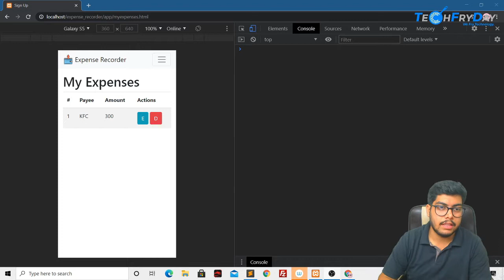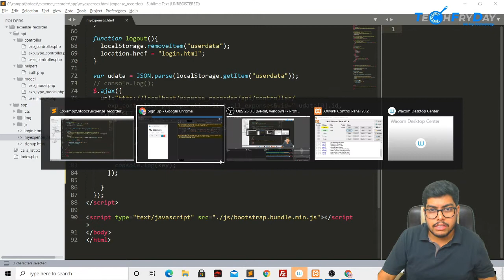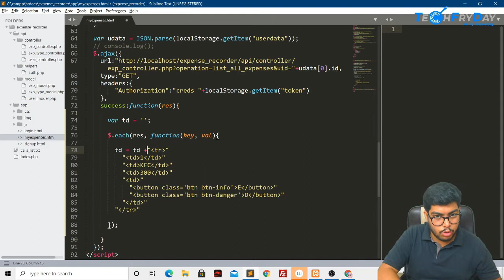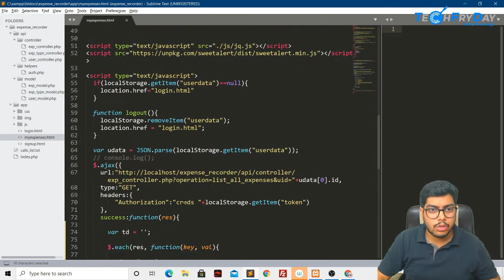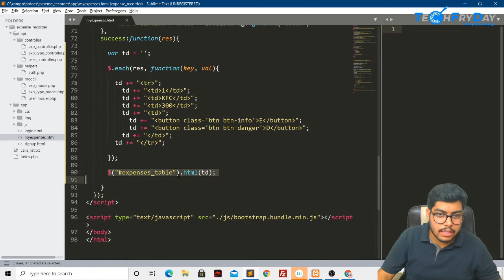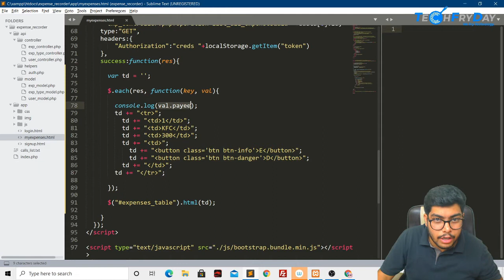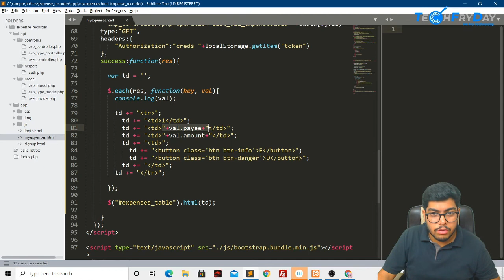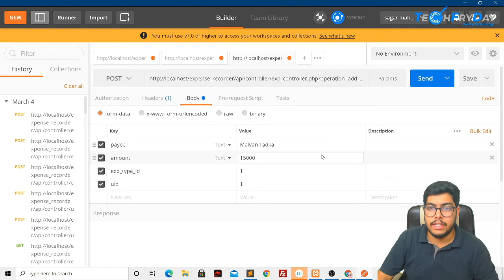E22 Data Binding - Binding JSON data to HTML table | HINDI